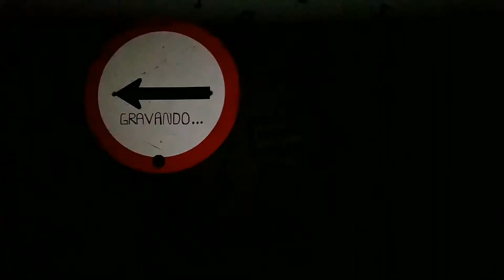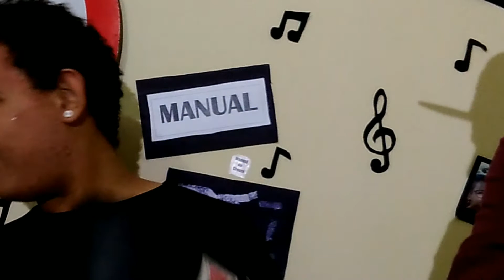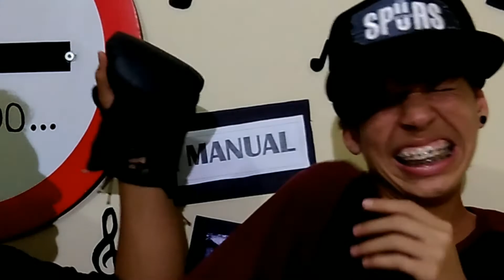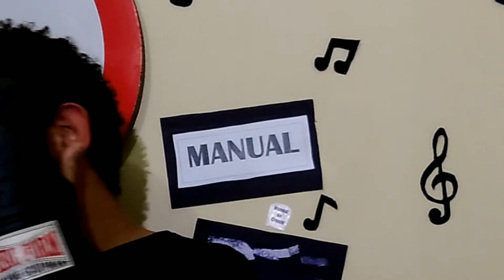ACERTA OU LEVA SOCO!